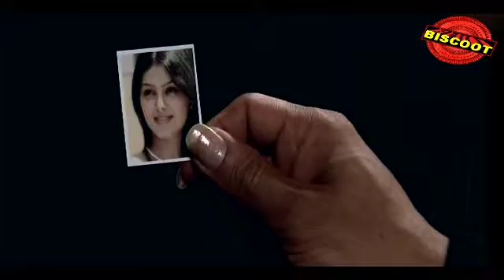Dracula:2013 Malayalam Movie Romantic Scene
Watch Malayalam Movie Romantic Scene Dracula released in year 2013. Directed by Vinayan, produced by Akash Films, music by Babith George and starring Sudheer, Shraddha Das, Monal Gajjar, Prabhu, Thilakan, Nassar.